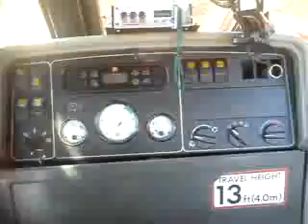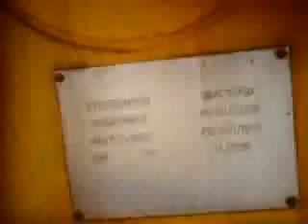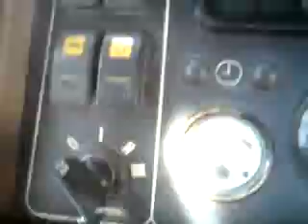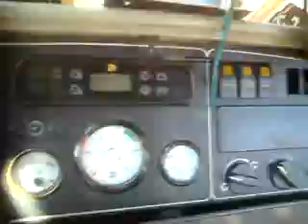Jcb HAG sheran shanuka